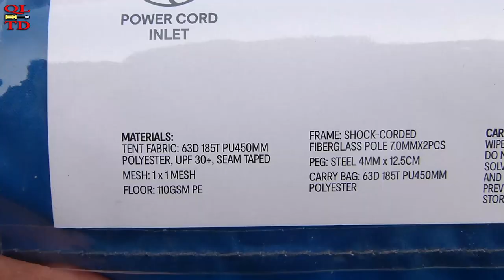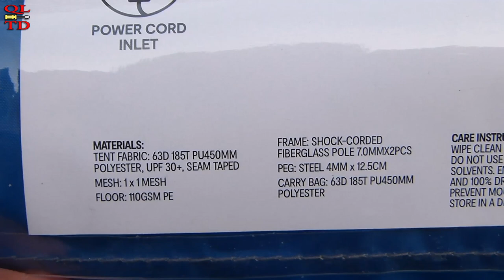$12 Anko 2 Person Dome Tent from Kmart, quick look and set up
This is the cheapest tent I could find AUD12 only, sold at Kmart.
brand name "anko" previously branded as "Active & Co"
alternative brand name "JACKAROO"
size: 1.00m (H) x 1.96m (L) x 1.4m (W)
comes with 3 ventilation points and power cord inlet